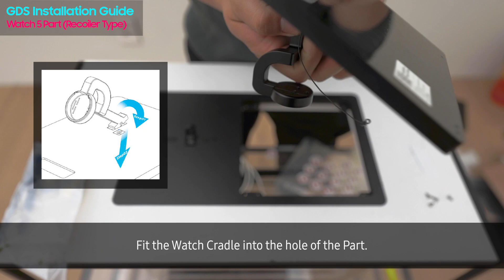Diamond Watch5 Part Recoiler Type Installation Guide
Diamond Watch5 Part Recoiler Type
Installation Guide

Chaigraphics Co.,Ltd.
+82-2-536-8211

00:00 Opening
01:47 Complete Image